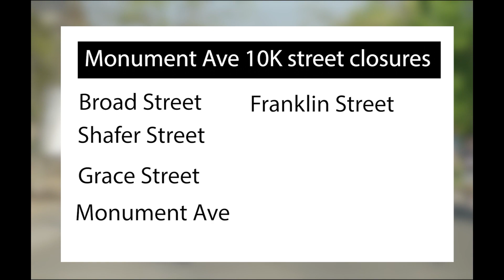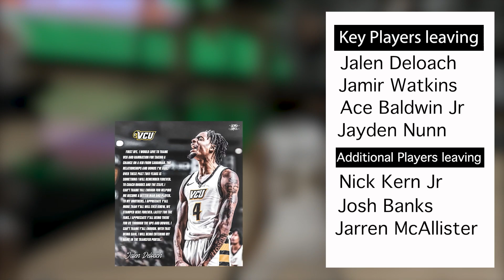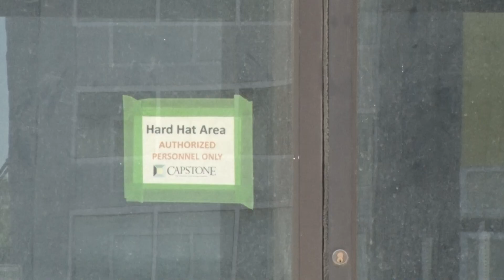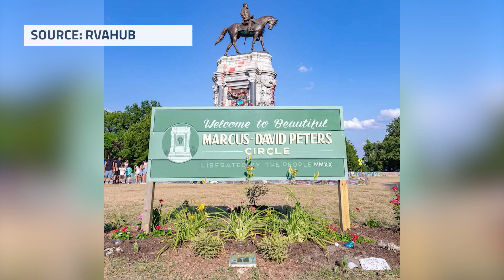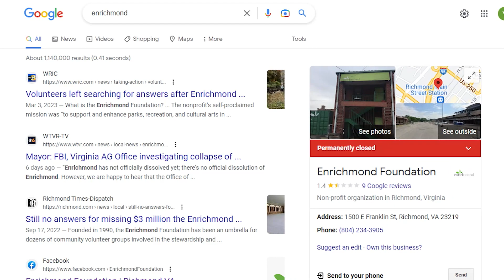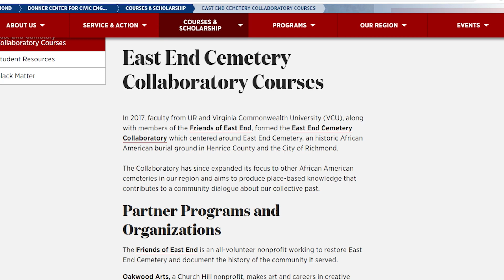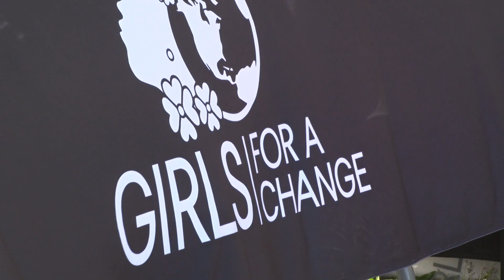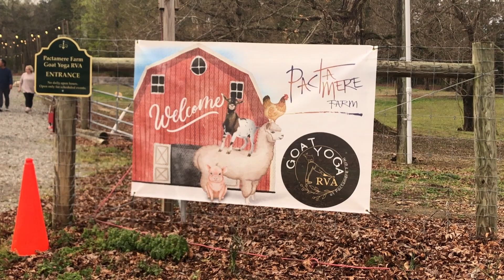VCU InSight April 20, 2023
From VCU InSight, the award-winning news show produced by undergraduate broadcast journalism students in the Richard T. Robertson School of Media and Culture at Virginia Commonwealth University. Aired on WCVW-TV VPM Plus (Richmond PBS). VCU InSight has won several "Best All-Around Television Newscast/Newsmagazine" awards at the collegiate Society of Professional Journalists' Mark of Excellence competition. In 2018 InSight was a National Finalist, and for Region 2 (the mid-Atlantic) the show won first place in 2018, 2015, 2012 and 2010, and was a finalist in 2016 and 2011.